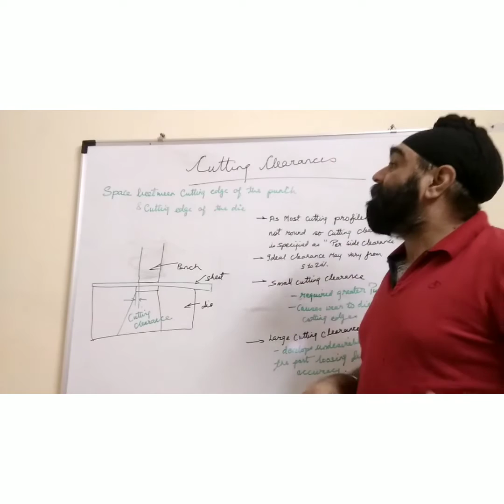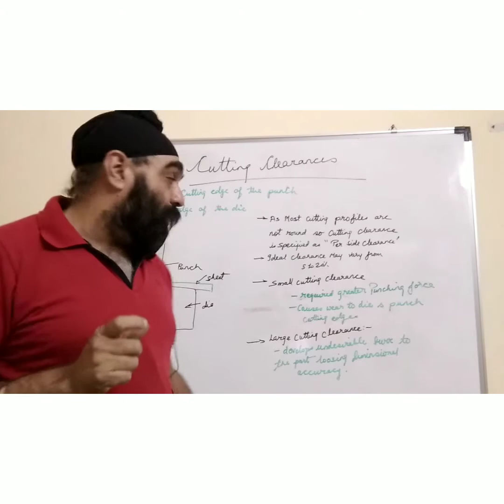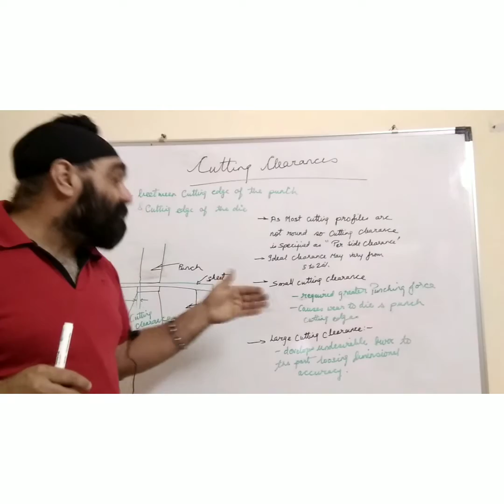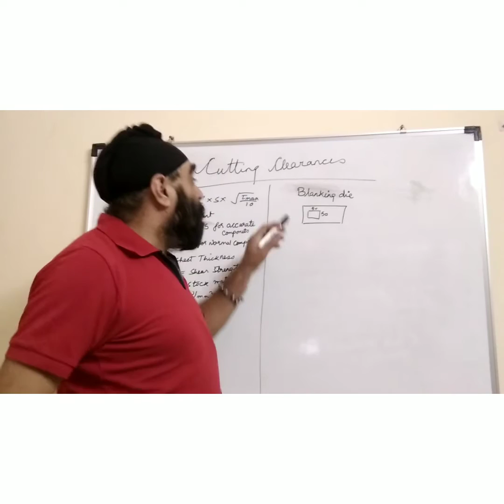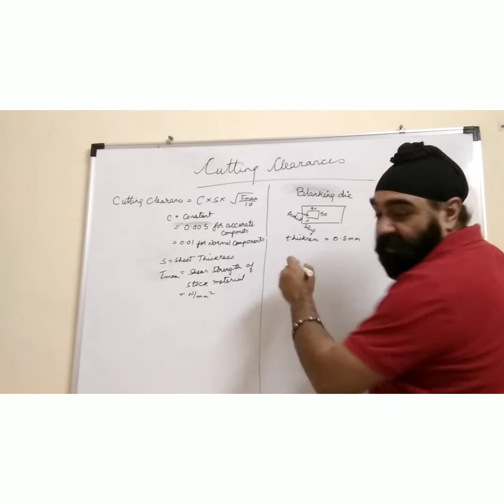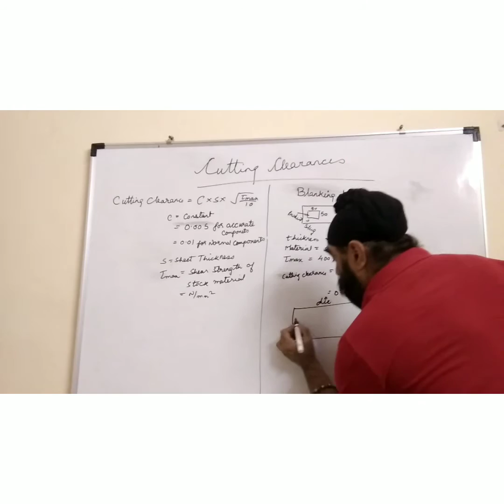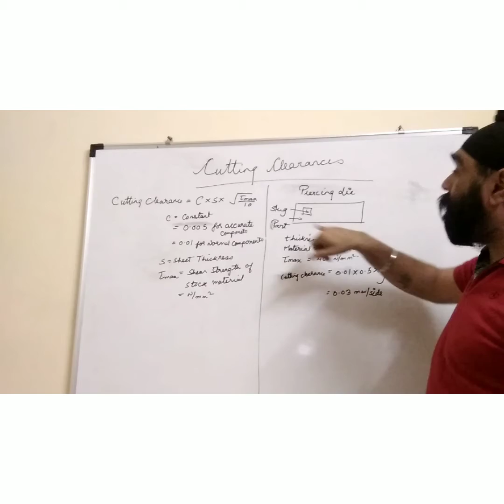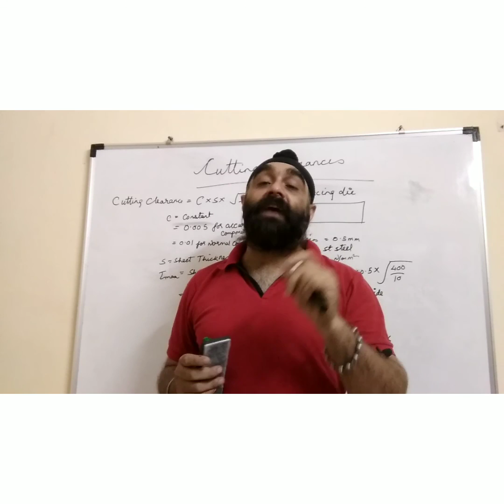Cutting clearance between punch and die - Press Tool Design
In this video you will be able to design:
- cutting clearance formula
- cutting clearance for Blank die
- cutting clearance for piercing die